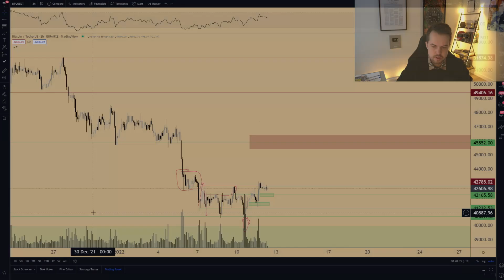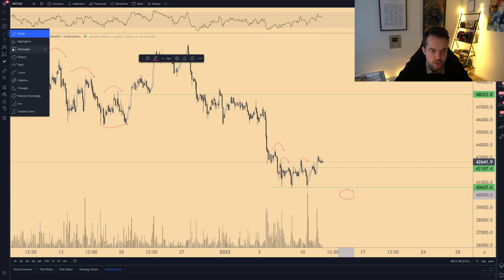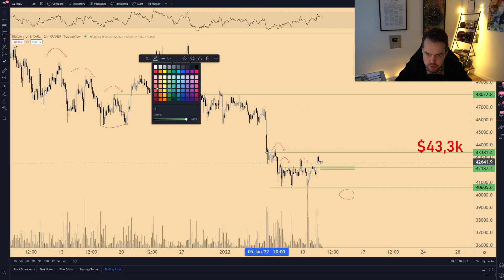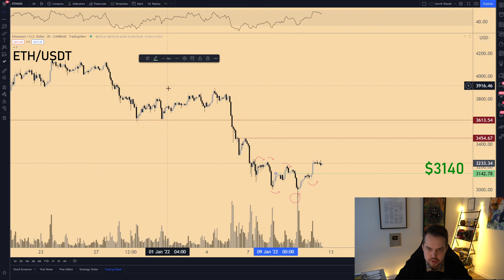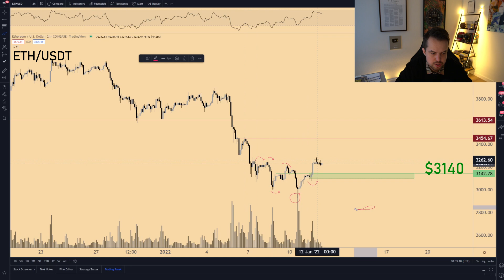THIS IS NEEDED FOR BITCOIN TO TURN BULL...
What are the conditions (read: levels) that Bitcoin has to hold and/or crack in order to turn bullish again? Let's take a look at the Bitcoin & Ethereum chart and see what we need to get back on track.

0:00 Intro
1:07 Buy high, sell low?
2:14 Bitcoin
5:31 Ethereum
7:07 Outro